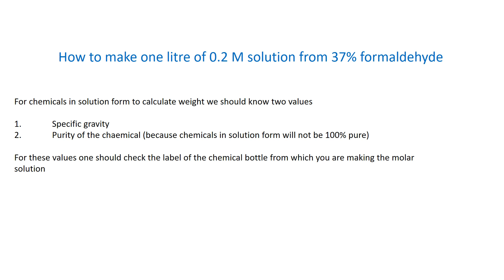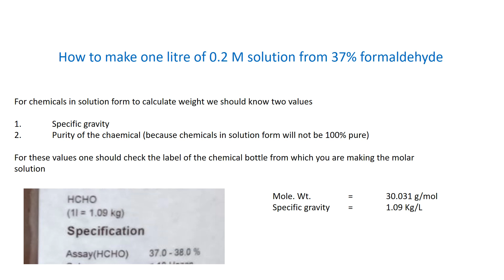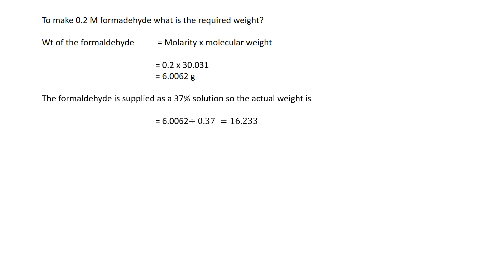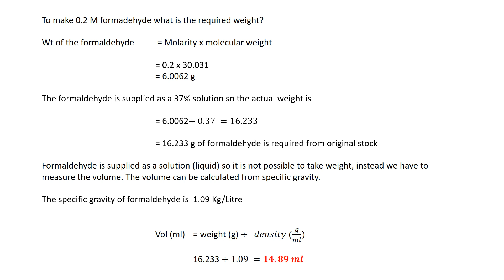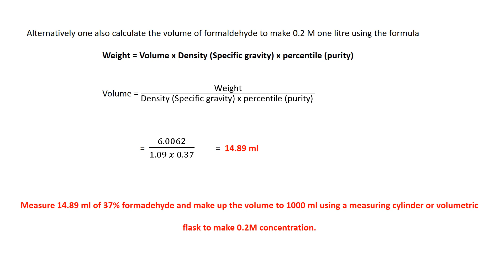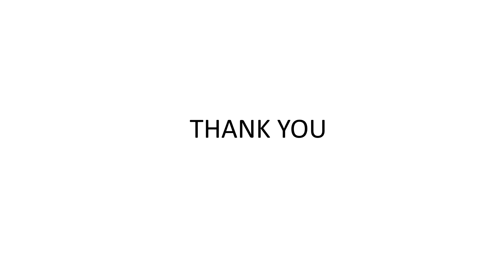Molar solutions | Acids | Molarity | mole | Solution form | CSIR | UGC | NEET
Usually concentrated acids and chemicals in solution form are not 100% pure so to prepare a working molar solution include specific gravity and purity for required weight to satisfy the molarity